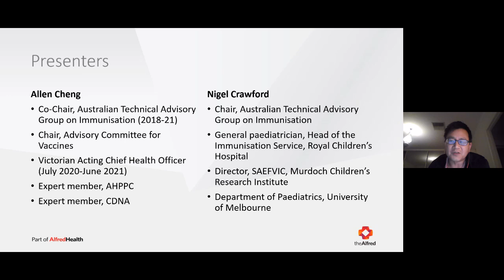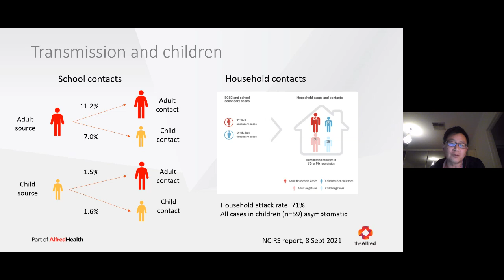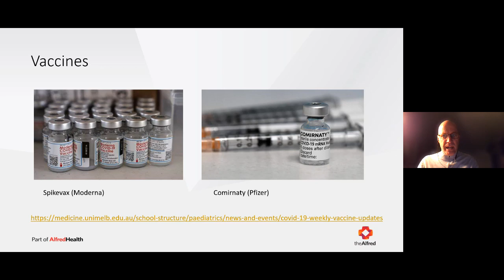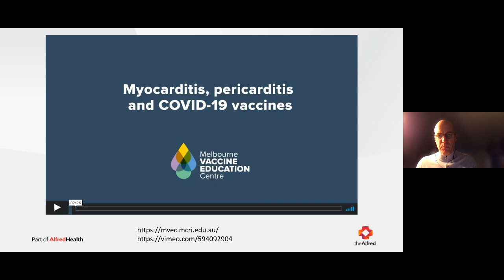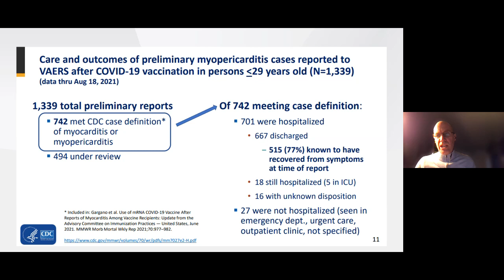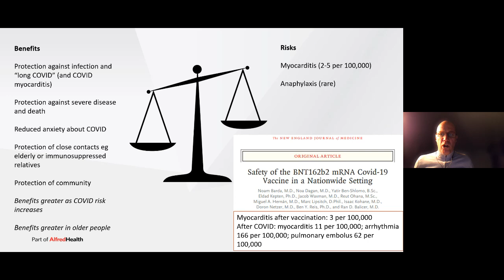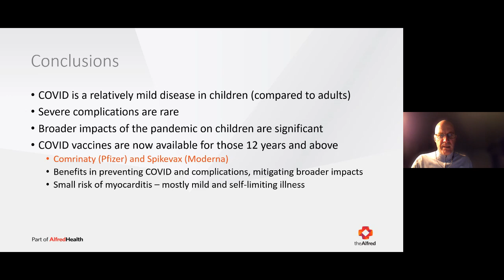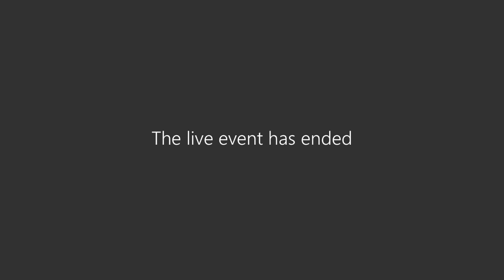Community Vaccination Series Session1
In the first of our series of community information sessions on COVID-19, Allen Cheng and paediatrician Nigel Crawford explain how the COVID-19 vaccines works in children over 12 and answer questions from the community.